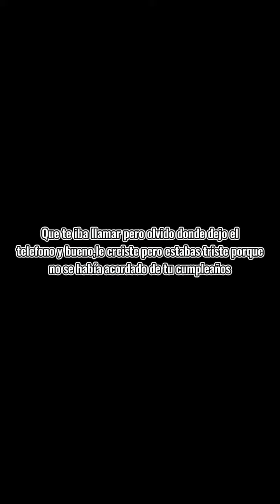Pov: Taehyung se olvidó de tu cumpleaños | Parte 1/4